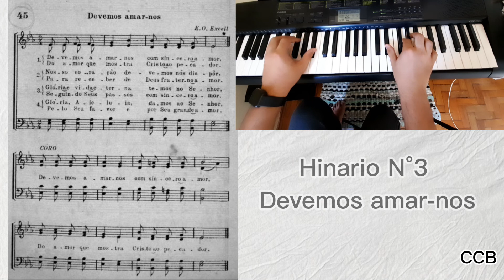hino ccb 45 Hinario 3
perdoe os erros, estou em faze de desenvolvimento no teclado.